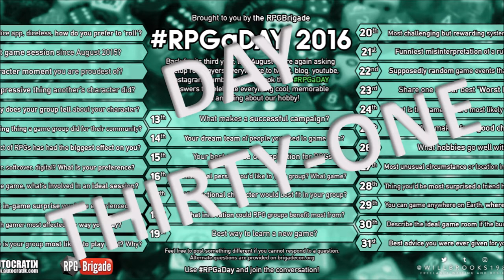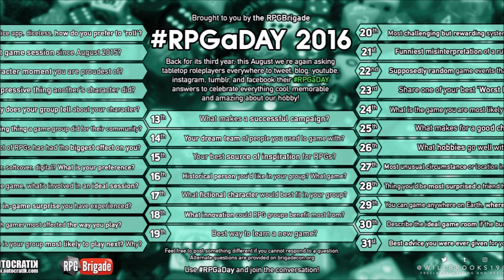RPGaDay 2016 Day 31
RPGaDay Day 31 LAST DAY, last question: What is the best advice you were given for your game of choice?